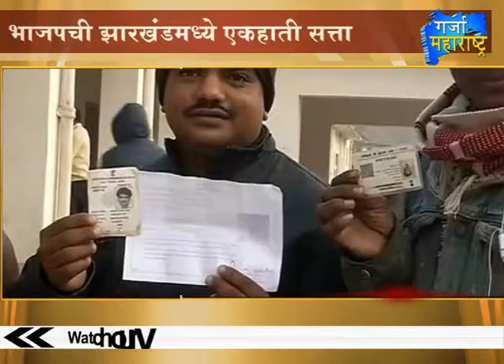4th Bulletin 23-12-2014 Garja Maharashtra News